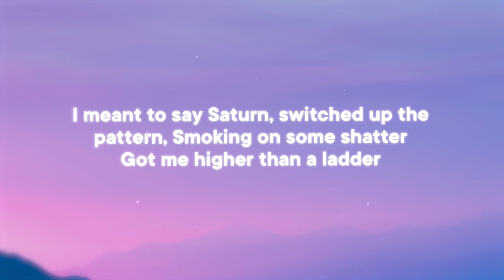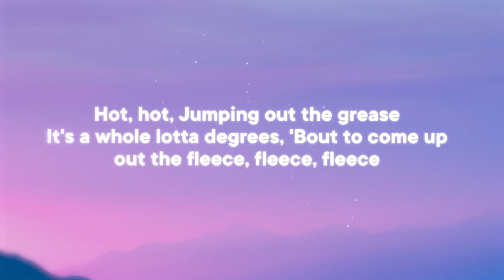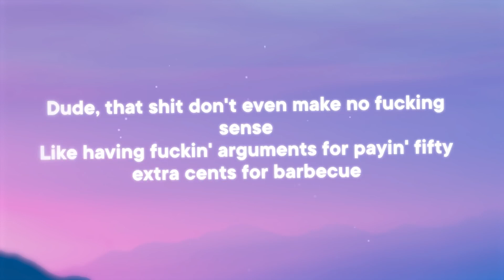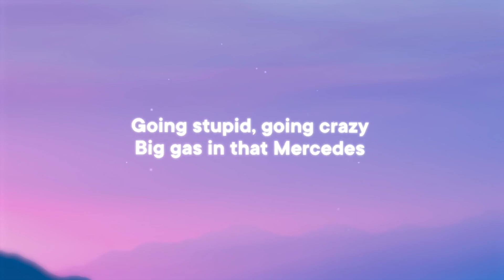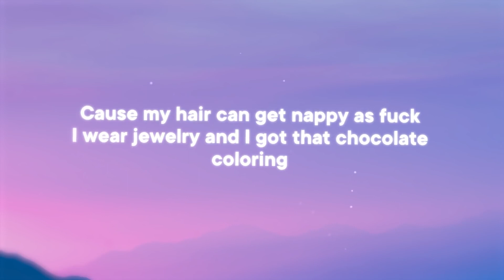Chance The Rapper ‒ Hot Shower (Lyrics) [TikTok] "I got muscles like Superman's trainer"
🎤 Lyrics
[Intro]
Yup, yup, yerp
And then the smoke got me
Hey

[Verse 1: Chance the Rapper & MadeinTYO]
I got muscles like Superman's trainer, ayy (Ooh)
Real real rare like Super Saiyan manga
I jump stomp-stomp on Lucifer, Satan (Skrrt)
Now I got a few rings on, Jupiter skating (Yeah, yeah, yeah)
I meant to say Saturn, switched up the pattern (Blaow)
Smoking on some shatter (Ooh)
Got me higher than a ladder (Ooh)
Thanks, I'm flattered, my baby mama badder (Yeah)
You look like Mick Jagger, oops, the grease splattered (Ooh, ooh)
Hot, hot (Ooh)
Jumping out the grease
It's a whole lotta degrees
'Bout to come up out the fleece, fleece, fleece
Shh, I don't wanna hear a peep (Skrr)
Tryna catch some sleep (Yeah), tryna count some sheep (Yeah, yeah)

[Chorus: Chance the Rapper & MadeinTYO]
Hot damn, hot water, hot shower (Brrt)
Hotlanta, smoking green, cauliflower (Ooh, ooh)
Tangerine, yeah, I call her sweet and sour (Yeah)
And my lawyer say it's urgent, I'ma call him in a hour

[Verse 2: Chance the Rapper & MadeinTYO]
Dude, I just called the plug and his phone was unplugged
I was lookin' at Doug like (Ooh, ooh, ooh)
Dude, that shit don't even make no fucking sense
Like having fuckin' arguments for payin' fifty extra cents for barbecue
Saucing on the workers at McDonald's
I don't wanna sit and argue, Good Burger shoulda taught you
We all dudes
And I'm all professional and proper
But my baby mama stopped me in a meeting (Skrrt, skrrt)
Just to AirDrop me some nudes

Hotlanta, smoking green, cauliflower (Ooh, ooh, ooh)
Tangerine, yeah, I call her sweet and sour
And my lawyer say it's urgent, I'ma call him in a hour (Ooh)

[Verse 3: MadeinTYO]
Yeah, hopped off the flight, Louis V, Off-White (Ooh)
I just made a dub and she tryna spend the night (Uh)
Heard they need more, yeah, my jeans Dior (Ooh)
Shawty got cake if you tryna eat more (Skrrt, skrrt)
Think they need more, I think they need more (Ooh, brrt, ooh)
This the second round, I'm tryna speed more (Ooh, ooh, ooh)
Going stupid, going crazy (Yeah, yeah, yeah)
Big gas in that Mercedes (Ooh, ooh, ooh)
Pull up lit, uh, going 30 (Yeah, yeah, yeah)
Pull up Vic, uh, in a hurry (Yeah, yeah, yeah)
Shoot your shot, uh, flex a lot (Ooh, ooh, ooh)
Big cheese, uh, hella knots (Ooh, ooh, ooh)
Chopped and screwed, Michael Watts (Ooh, ooh, ooh)
Point 'em out, air 'em out (Skrrt, skrrt)
Get me right, sippin' Sprite (Skrrt, skrrt)
180, halfpipe (Skrrt, skrrt)
Ooh

[Chorus: Chance the Rapper]
Hot damn, hot water, hot shower
Hotlanta, smoking green, cauliflower

Goddamn
Think I got a new lawsuit, I need to come see you (What's that?)
I got a new whip, you know what a car do
Turn your bitch to a eater (Mmh, mmh)
She say we don't got enough room to get freaky in here
'Cause it's just a two-seater (Okay, question)
Am I still considered a trick if I get her a hoopty
And buy me a Bimmer? (Uh-uh)
I had a new case but the judge had to throw it out
My lawyer beat it like Tina
I always find a way to get ahead with my intelligence
When they critique my demeanor (Hah)
Today I'll dress up a Republican (What else?)
And go get some head from a white man's daughter
Her lips aren't big but I'm loving it (Mwah)
I get in, fake ID, I'm McLovin it (Yeah)
BDB ENT like the government (What?)
Except for the cops (Who?), mission impossible
Strapped with the Glock, Danny Gloverin'
Tip a hundred if you let my cousin in
You know everybody my cousin (Cuz)
Oh yeah, and I gotta be thuggin' it
'Cause my hair can get nappy as fuck
I wear jewelry and I got that chocolate coloring

[Interlude: DaBaby]
Well at least, like you know, that's what they make me feel like
Why they make you feel like that?
I don't know, I mean it's America, right?

Ooh, hot damn, hot water, hot shower

🚫 For any issues please contact